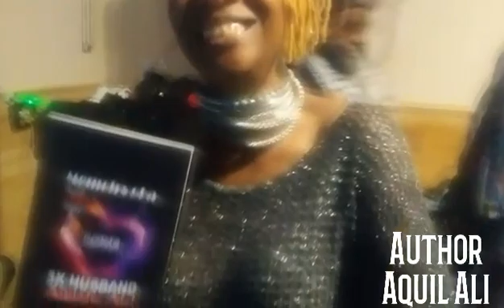The Aquil Ali Show General Promo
Tuesdays 8pm EST 7pm CST 5pm PST
Replays on Spotify Iheart Googe play